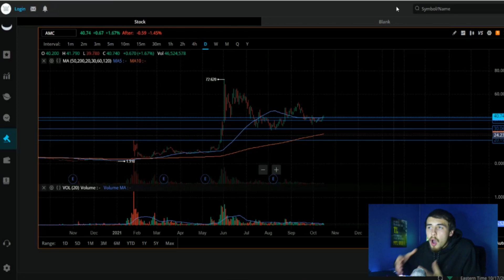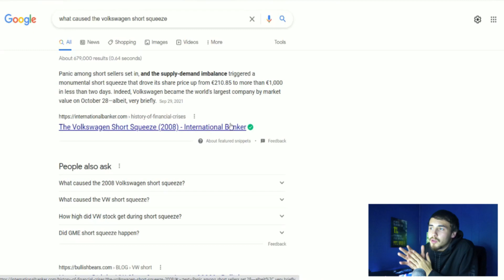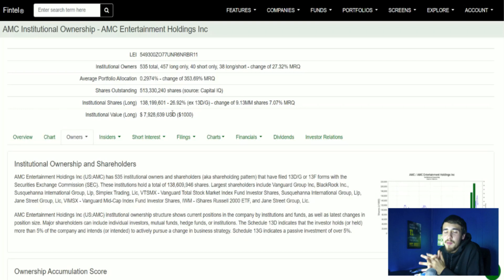AMC to 100k PER SHARE... THE FREAKY TRUTH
We need to go over the freaky truth about AMC hitting 100k Per share and how just one event like we seen with Volkswagen could be the event that could send us to these price levels. IM NOT SAYING THIS IS GOING TO HAPPEN BUT SUCH AN EVENT WOULD NOT SUPRISE ME AND IS IMPORTNANT YOU UDERSTAND THIS!